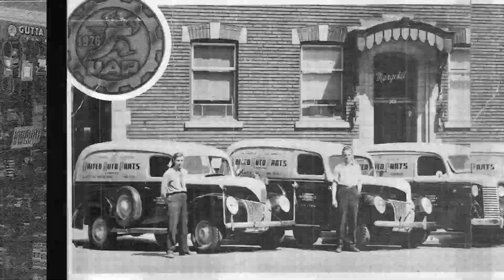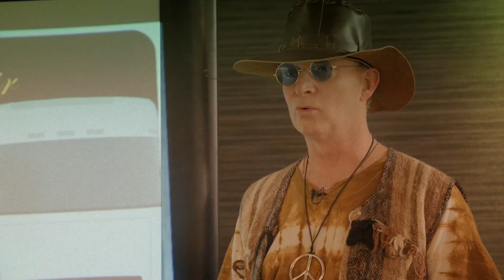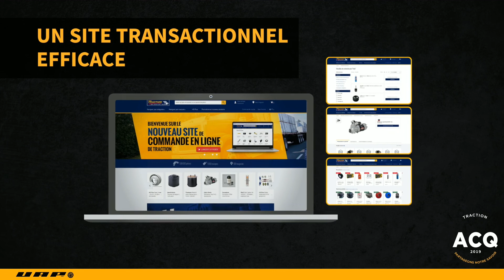Capsule Traction UAP